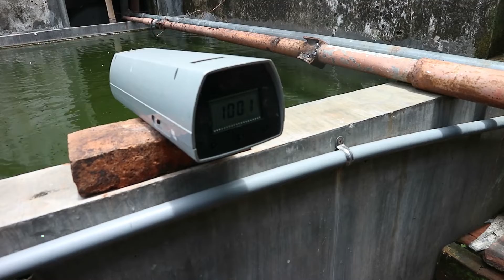[TES POWER] SENAPAN ANGIN INI BUAT SANGGONG BIG GAME OKE PUNYA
Black Army Official adalah salah satu channel resmi dari GSA SPORT INDONESIA. Cahnnel yang membahas segala hal tentang berbagai senapan angin mulai dari senapan angin gejluk, senapan angin pcp, senapan angin sharp, teleskop senapan angin, mimis senapan angin dan berbagai aksesoris pendukung lainnya.

- SEMOGA BERMANFAAT -